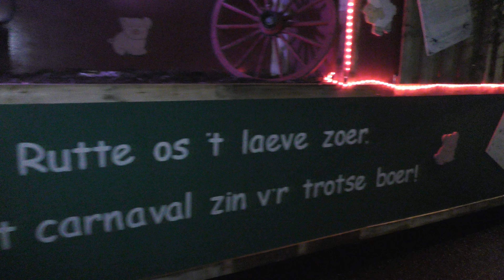Leegoptog - 18-02-2023 - 6